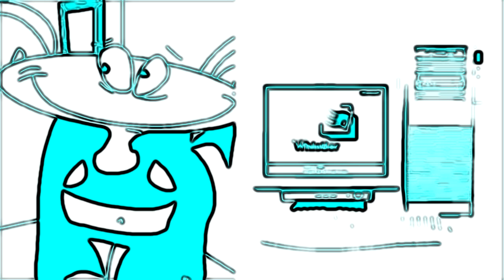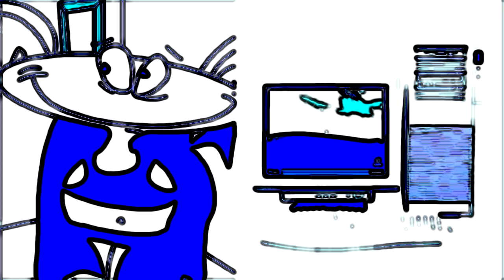Masyanya Hates Windows Startup and Shutdown in 4ormulator V3 (Part 2)